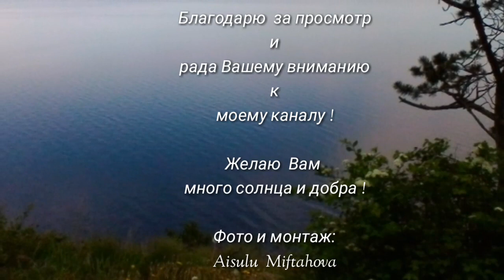Синеглазое око Земли - Озеро Байкал. озеробайкал окоземли происхождениеозера ...июнь 2019/.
"..Озеро Байкал зачаровывает,восхищает и не даёт насытиться своей первозданной красотой...
Прекрасно озеро во все времена года и фотографии тому подтверждение..
              Байкал расположен в древнейшей котловине , тектонический тип разлома объясняет невероятную глубину озера.
Протяженность озера- 620 км. ( приблизительно, как от Москвы до Санкт Петербурга);
Ширина от 24 км.в самом узком месте, до 79- 80 км. в самом широком.
По последним исследованиям самое глубокое место в озере достигает глубины - 1642 м.,это цифра позволяет считать озеро Байкал  глубочайшим пресноводным хранилищем планеты.
           {🔵 Учёные прогнозируют, что на территории озера Байкал зарождается будущий океан 🔵}
336 рек впадает в озеро Байкал, а по последним данным - 554, питающие своей водой озеро Байкал,  если учитывать большие, малые реки, речушки , ручьи и другие водопотоки...
Из всех рек входящих в байкальскую акваторию, лишь одна река берёт начало из озера Байкал - великая Ангара, правый приток Енисея. Протекает Ангара по Восточной Сибири, охватывая Иркутскую область и Красноярский край., у небольшого посёлка Стрелка происходит слияние Ангары с Енисеем.Даже полноводный и мощный Енисей несёт водные потоки в Северный Ледовитый океан.Так что можно утверждать, что байкальские воды попадают в самый холодный океан планеты.
Селенга - крупная река,протекающая на территории Монголии и Бурятии, даёт озеру Байкал половину поверхностных вод. В настоящее время учёные бьют тревогу: Селенга несёт загрязнённые воды  металлургических и золотопромышленных комплексов, находящиеся на берегах реки.Сюда же добавляются канализационные сливы больших городов. Всё это создаёт экологическую опасность для озера.
                                                        (Взято из  материала лекции: LuckyClub./Luckclub.ru/
   { 🔵Байкал огромен и могуч..Байкал мал и  беззащитен..легкоуязвим 🔵}
           Волшебный мир его природы -- не место для осуществления безумных проектов.
В отношении к Байкалу нужна особая мера вещей.Его преимущественное использование для путешествий, отдыха, воспитания очаровательных душ и высоких стремлений, духовного обогащения народа.
           Байкал ---" ЗАПОВЕДНАЯ СОВЕСТЬ СТРАНЫ"  Он должен стать неодолимой преградой для экологически  порочных технократических экспериментов, инструментом повышения гражданского самосознания и экологической образованности нашего народа.
           Мы обязаны его спасти.! Мнение учёных сходятся в утверждении:" Нельзя, ничего разрабатывать вокруг Байкала!!! Необходима охрана и защита бесценных, чистых вод озера Байкал.
А в конечном  счёте его спасёт наше благоговение перед этим истинно бесценным чудом света, наше милосердие к нему и наша любовь.
                  ( Из книги :"На очарованном берегу" автор: Олег Гусев )
Спасибо за Ваше внимание!

г.Северобайкальск.Бурятия.Сибири
Музыка: Atahualpa Peru - Musica Tradicional de los Andes -- " Karu"
 Автор фото и монтаж: Aisulu Miftahova